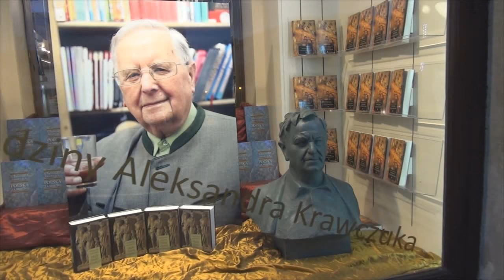Witryna księgarska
Witryna naszej księgarni - 93. Urodziny Aleksandra Krawczuka - 7 czerwca 2015.
Scenografia, aranżacja i realizacja - Wojciech Koranowicz.

Księgarnia Matras. Kraków, Rynek Główny 23 (od 1610 r.).